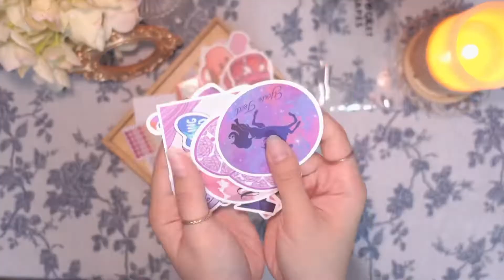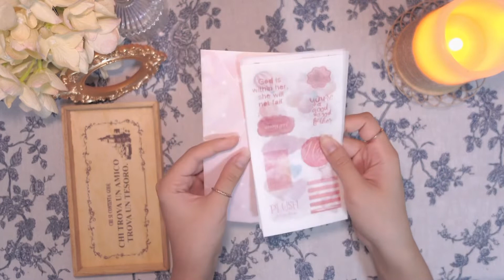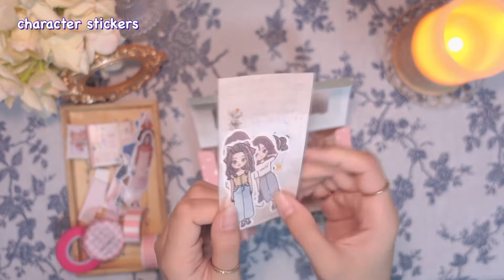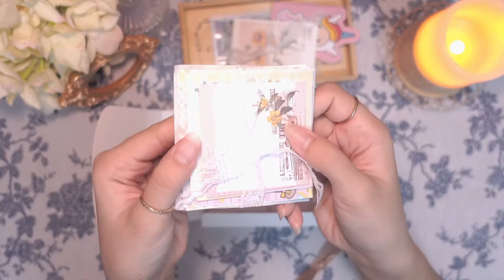June Giveaway | Pink theme | Philippines CLOSED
“This Giveaway is open for those who lives in the Philippines only”

Hello everyone! Finally, here is the video you are all waiting for! This Journal Kit is so amazing and i really love to share this with you

You want to join? Of couse you can.😊

Date start: June 28, 2022
Date End: July 02 , 2022

*One WINNER only*

*one entry per person/account only*

*This Giveaway is open for those who lives here in the Philippines only*

Make sure to follow the mechanics.

Time: 10pm

Editing app: VLLO, PicArt, Procreate, Capcut
Editing tools: Ipad Air 4
Camera used: sony zv1